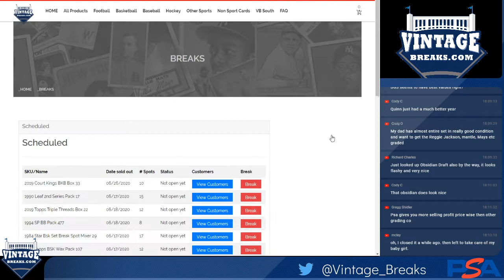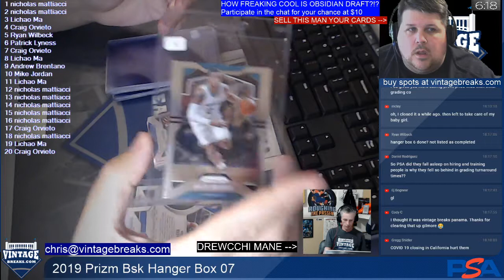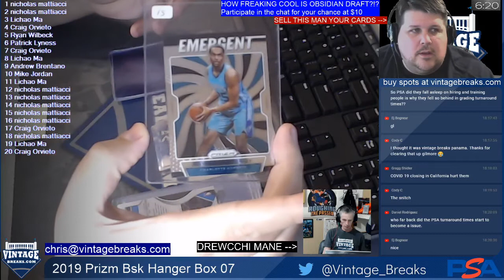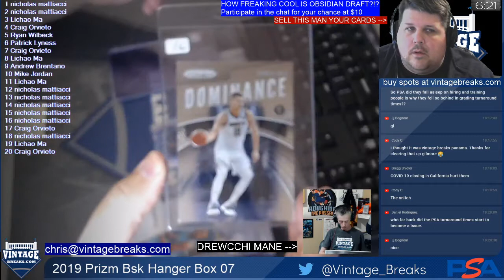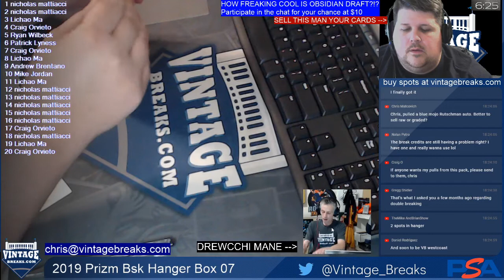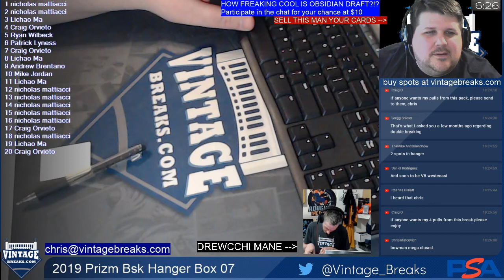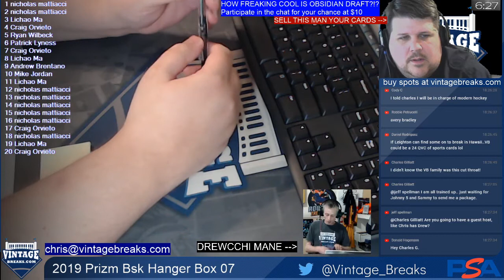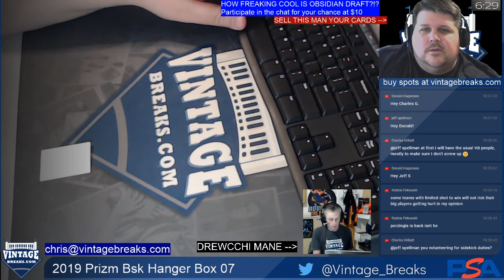6-28-20 2019 Prizm BSK Hangar Box 7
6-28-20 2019 Prizm BSK Hangar Box 7